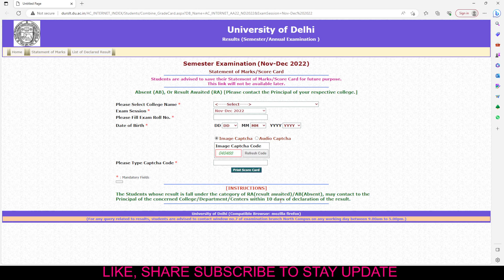DU Sol B.Com Hons 3rd & 5th Semester Result Have Been Declared